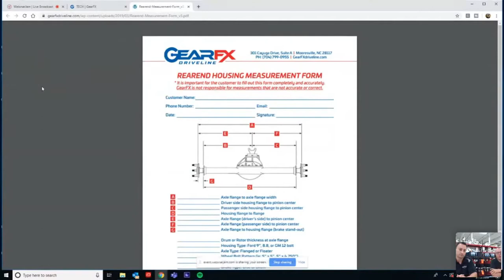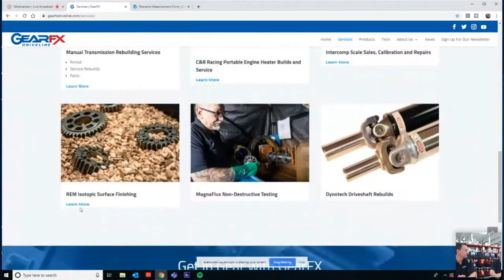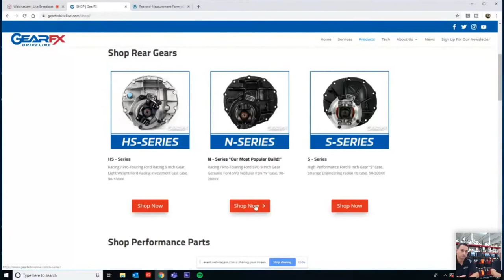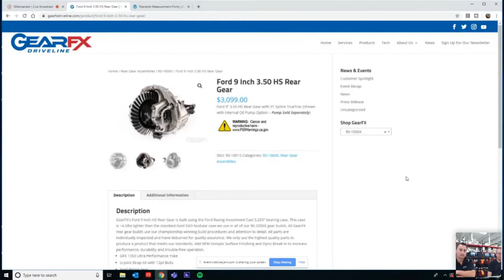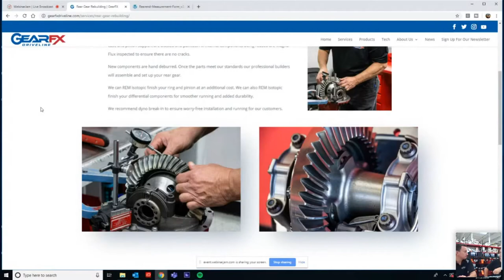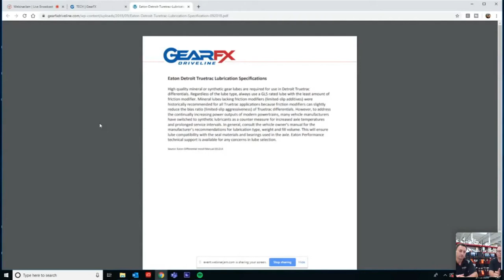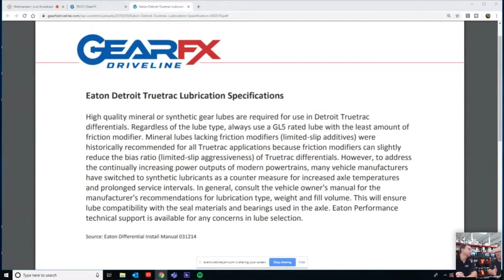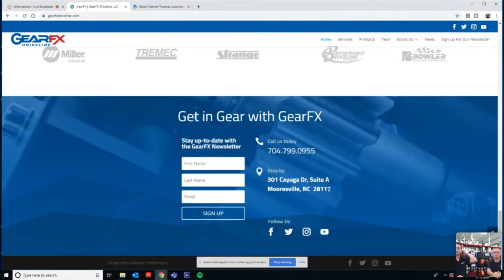Takin' a Break with Detroit Speed, Inc. - Episode 005 - Live Q&A with Fuzzy Horton - GearFX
GearFX general manager, Fuzzy Horton, sat down for a live Q&A in episode 005 of Takin' a Break with Detroit Speed, Inc.